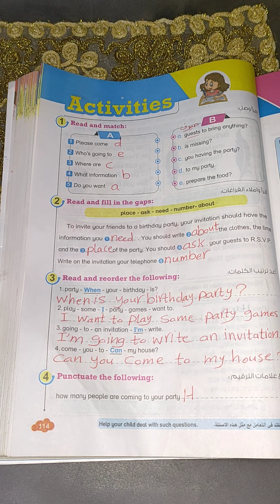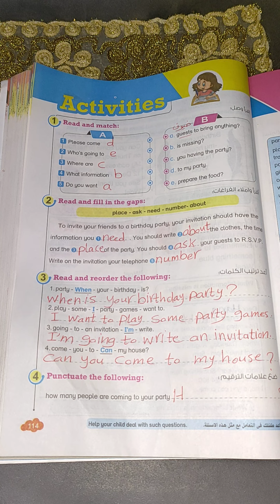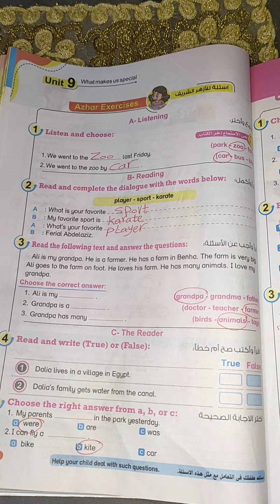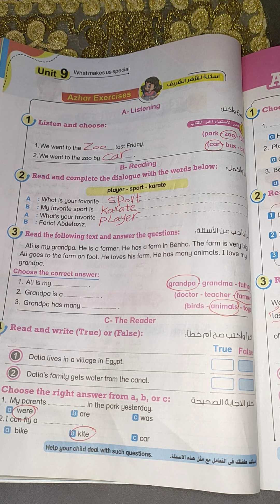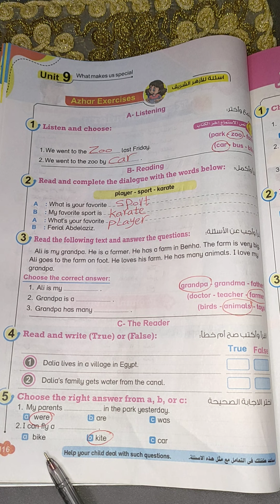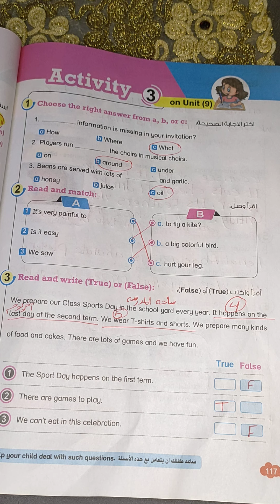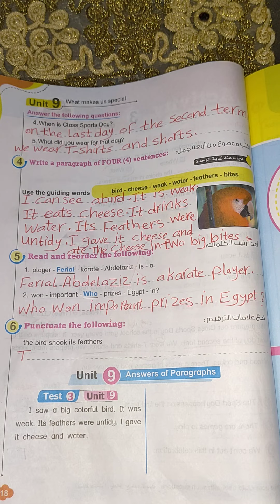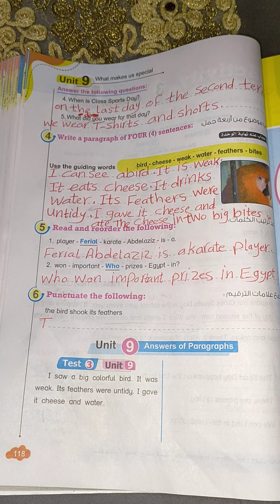حل صفحة 114 و 116و 117 و 118 من كتاب بت باى بت للصف الرابع الابتدائي منهج كونكت انجليزي ترم ثاني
حل اسئله الدرس الخامس فى الوحدة التاسعه من كتاب بت باى بت للصف الرابع الابتدائي منهج كونكت انجليزي ترم ثاني للعام الدراسي الجديد
حل صفحة 114 و 116 و 117 و 118 من كتاب بت باى بت للصف الرابع الابتدائي منهج كونكت انجليزي ترم ثاني للعام الدراسي الجديد